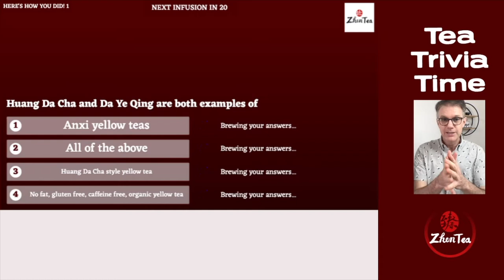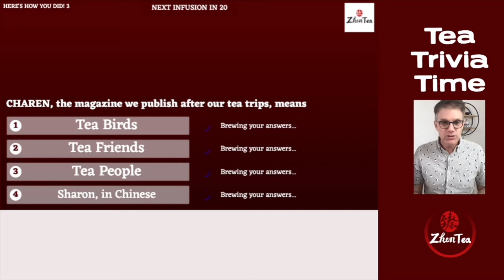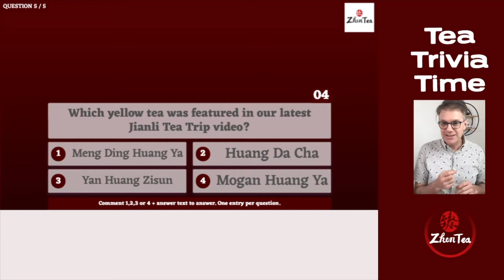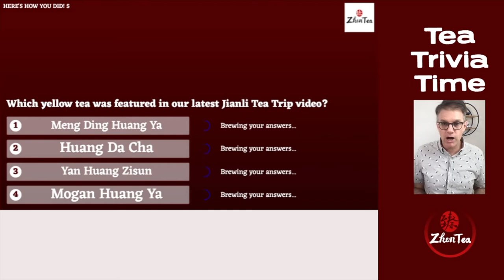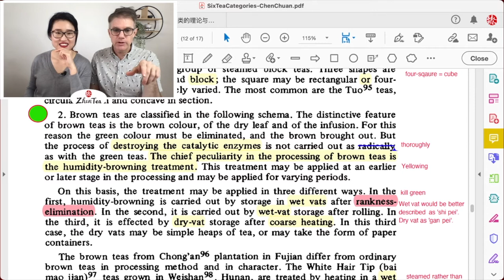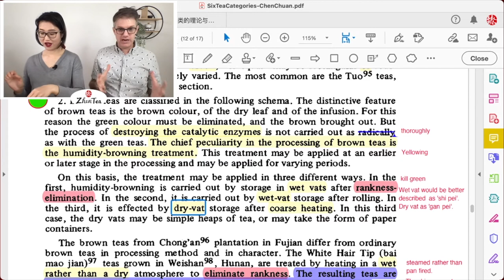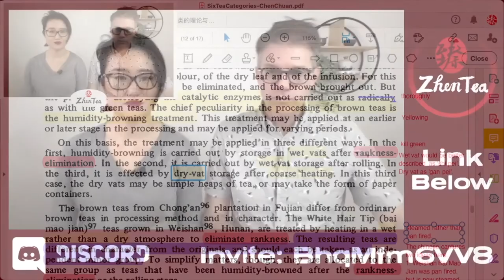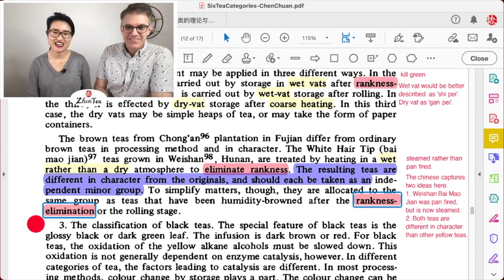Sunday Tea Book ep.46 | The Origin of 6 Tea Types | Sip-a-long - Aged Tian Jian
Coming soon

❤️This is a good video to understand the issues with the Chinese language that we commonly discuss:

❤️Timestamp
00:00 intro
06:08 Aged Tian Jian (dark tea)
17:03 Tea Trivia
30:32 Different types of yellow tea, how to categorize yellow tea